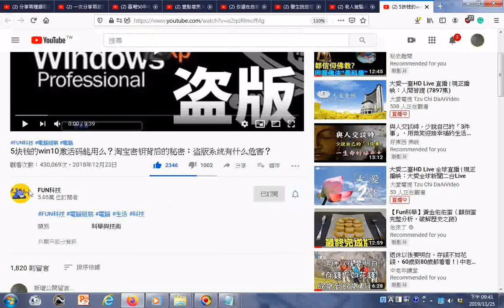瀏覽 5块钱的win10激活码能用么？淘宝密钥背后的秘密：盗版系统有什么危害？